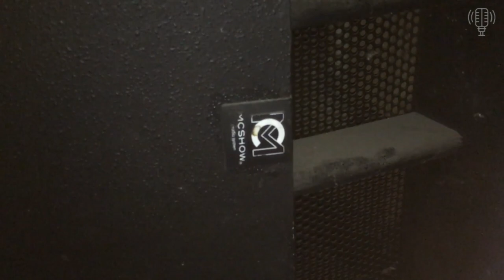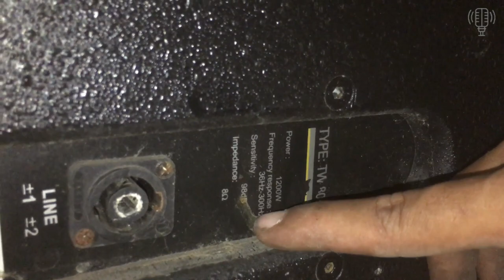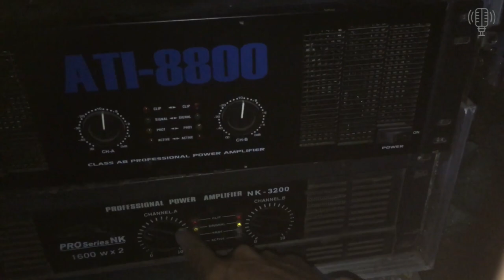Về Hàng Sup Đơn 50 Khủng & Súp Kép 50 Giá Cực Rẻ